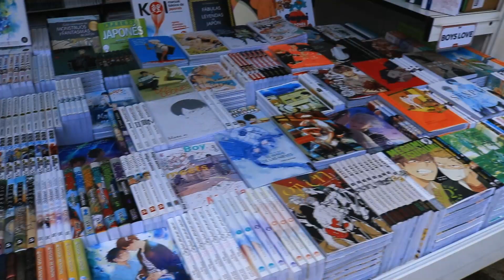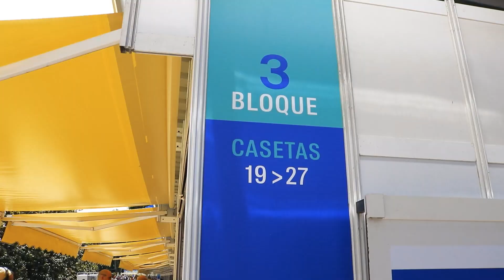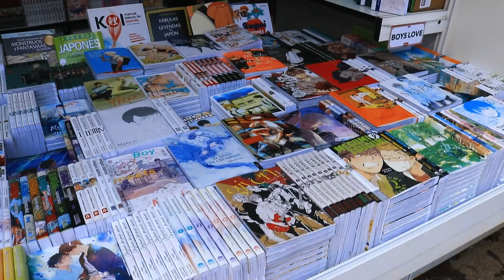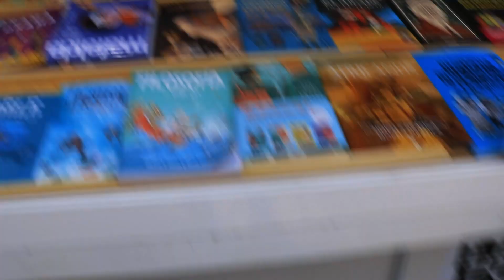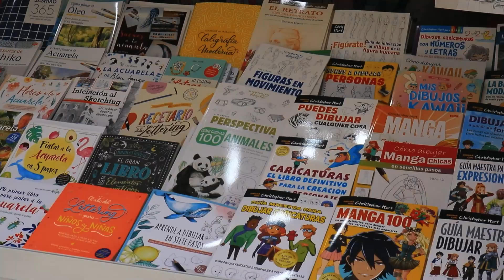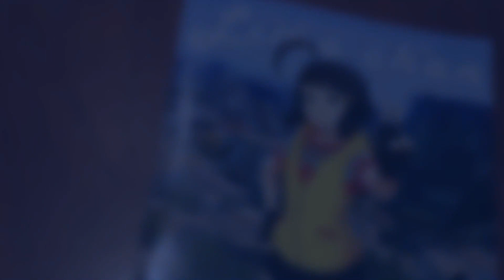FERIA DEL LIBRO MADRID 2023 | DIARIO EN ESPAÑA - EP. 8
El día de hoy les traemos un nuevo video. Esta vez fuimos a visitar la Feria del Libro de Madrid 2023.
Recorrimos todos los stands buscando libros interesantes y descubriendo nuevas editoriales.